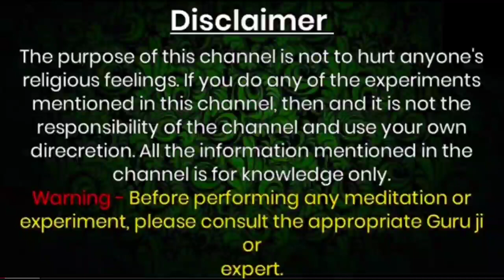vashikaran छाती का एक बाल औज़ार पर रखकर ये बोले खुद आकर पकड़ लेगी/औरत का वशीकरण